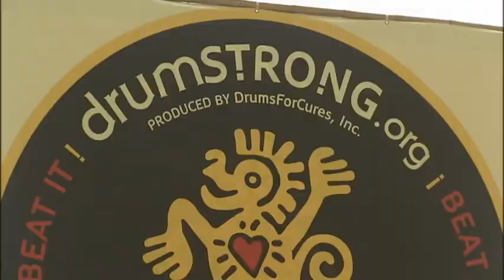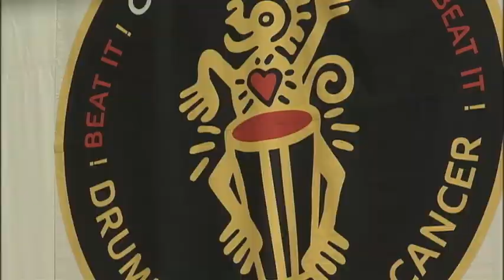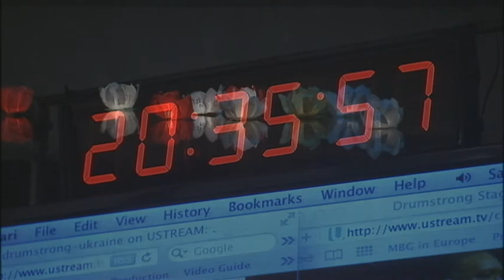DRUM STRONG WEB 2012